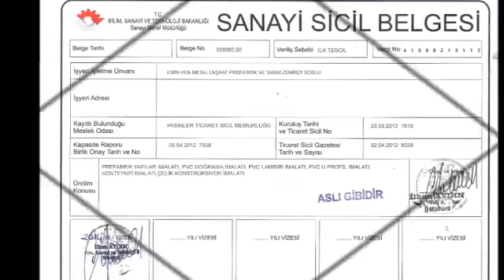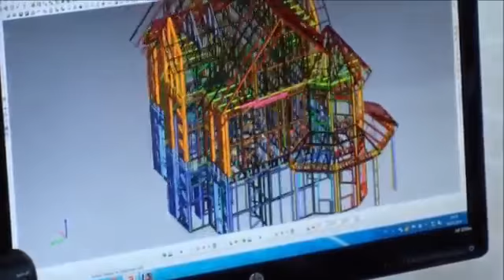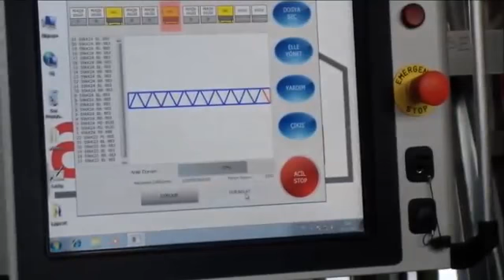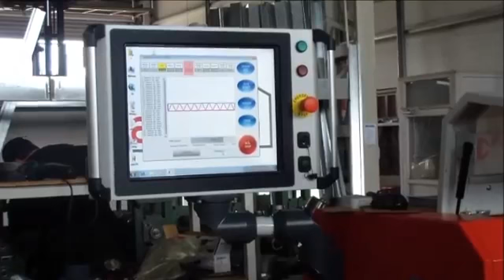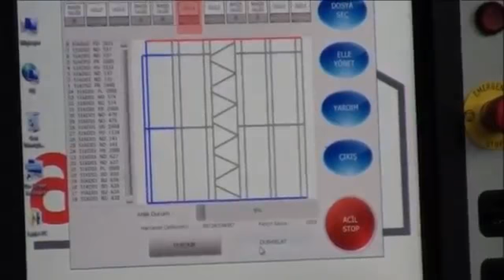Light gauge steel frame building system for commercial residential and industrial projects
Prefabricated steel buildings are a very common alternative to typical wood and brick constructions. More often than not, these prefabricated steel buildings are less expensive and more useful than other structures. The beauty of prefabrication is that whatever building you decide to construct, all materials are cut to exact lengths and widths at the warehouse, and shipped to your location ready to be assembled.

Garages are a great addition to your home or property. Prefabricated steel garages can be made custom to the vehicles that need to be stored, and the tasks that need to be done inside. Garages vary in size and are very customizable. They can be easily insulated and are commonly doubled as a workshop area, housing your tools and equipment as well.

A common use of prefabricated steel buildings is for storage. Like garages, these storage buildings can be designed to custom sizes, with options such as doors, windows and insulation. As well, these storage buildings can be designed for clear span capabilities to easily move large materials in and out of storage.

Businesses are beginning to opt for a prefabricated steel building for multiple reasons. These structures can be designed to accommodate commercial warehousing while also housing office space for day to day business. By combining both warehouse and office space into one efficient building, business owners are experiencing higher efficiency and cut costs.

For many years farmers would build wooden barns, and they lasted a fairly long time. Today, agricultural professionals are opting for a steel farm building instead. Prefabricated steel farm buildings are much longer lasting than its wood predecessor, are easily insulated to store livestock, and can store both equipment and products inside away from weathering. Like any other prefabricated steel building, agricultural designs can be customized to meet specific farming needs.

A prefabricated steel workshop is an ideal solution for professional and personal use. Like all our prefab steel buildings, the workshop buildings are strong, durable, reliable, and fully customizable to meet any design requirements to best suit your needs. Using prefab steel buildings for your workshop makes it easier and faster to build and begin using your workshop. It also has the added benefit of offering a higher level of safety and protection for all your tools, materials, equipment, and machinery as compared to conventional building materials. Steel structures are not susceptible to things that often impact traditional building materials such as pests, rot and fire, meaning your workshop will continue to be safe and study for many years.